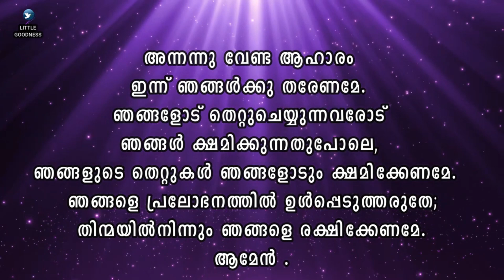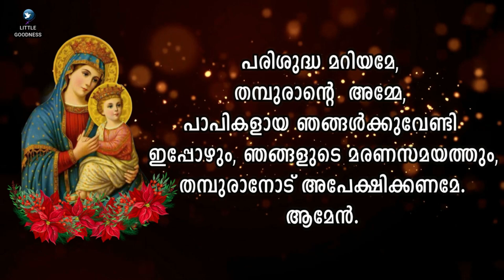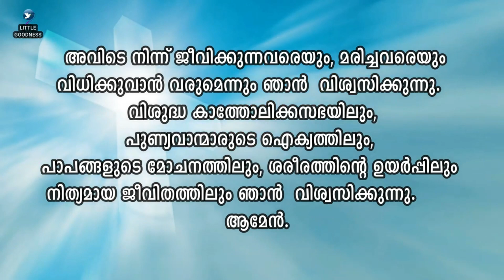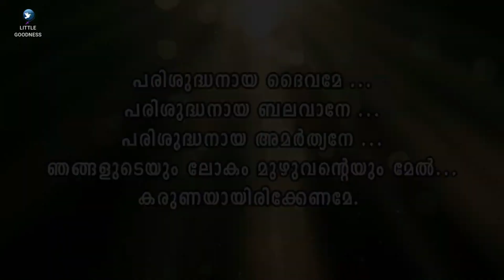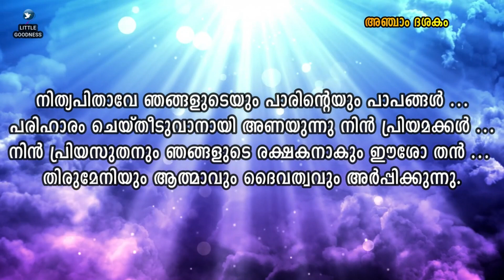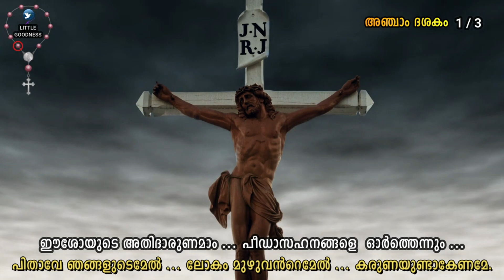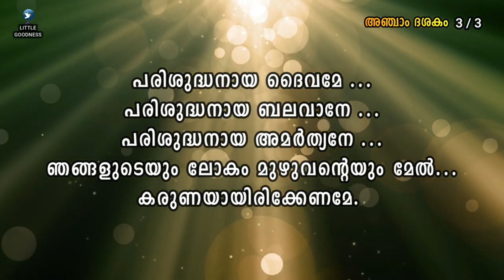കരുണയുടെ ജപമാല (ഗാനരൂപത്തിൽ) 🙏🏻 JULY 06, 2023 🙏🏻 Divine Mercy Chaplet - Song Version🙏🏻